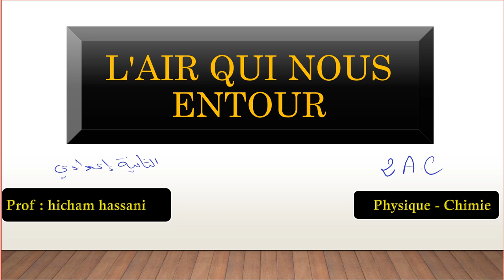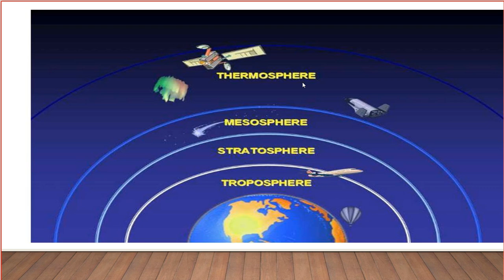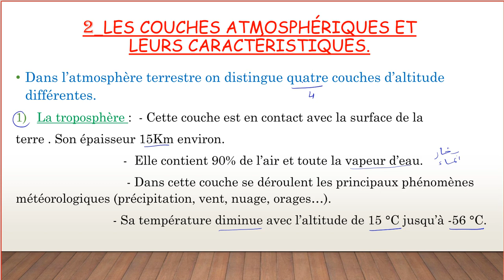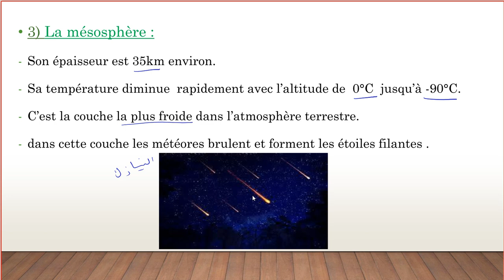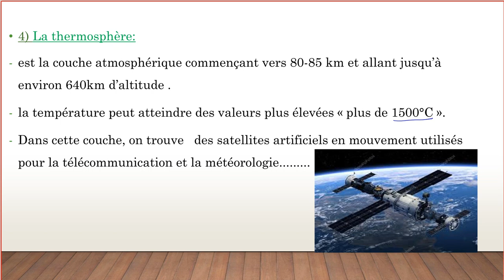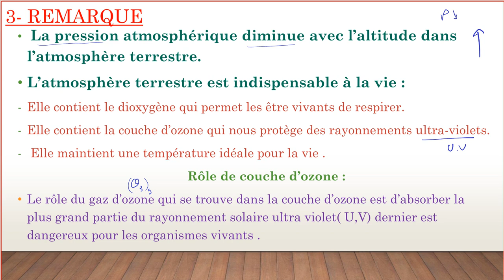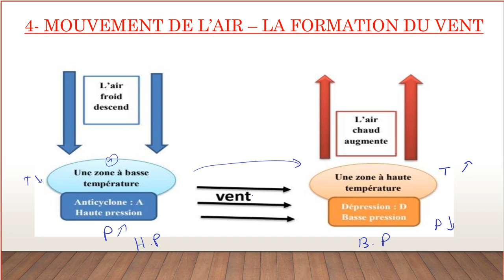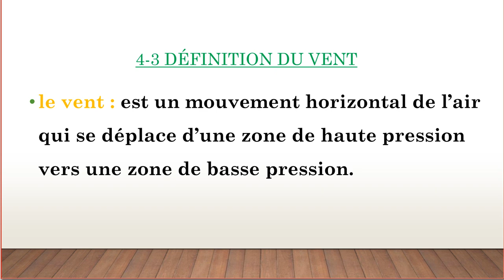L’air qui nous entoure - Cours 1 - Physique 2 AC - درس الهواء من حولنا الثانية إعدادي